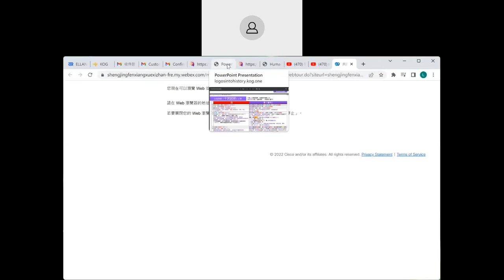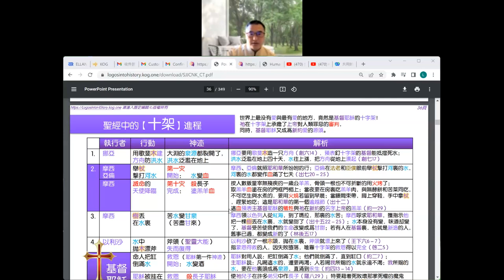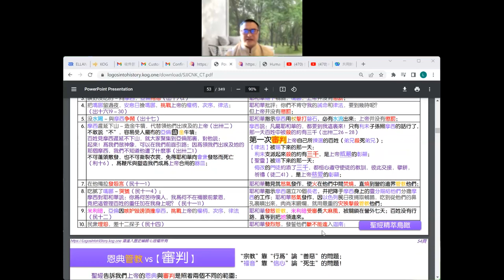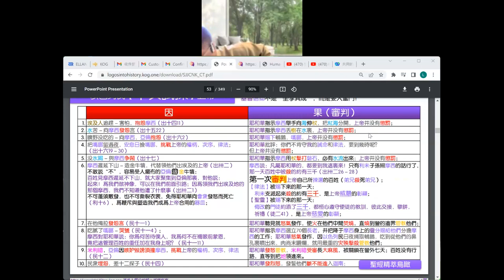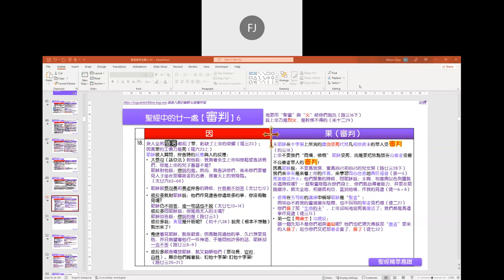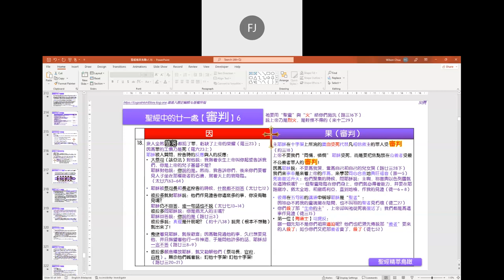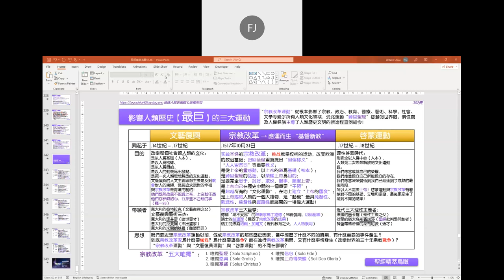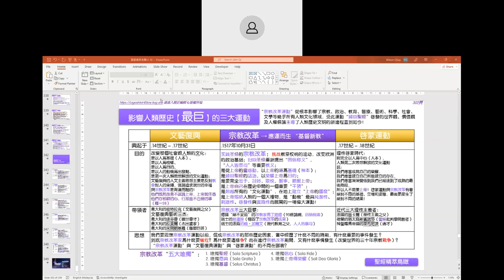聖經精萃鳥瞰：聖經中的審判 2022/11/15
聖經精萃鳥瞰（繁体）